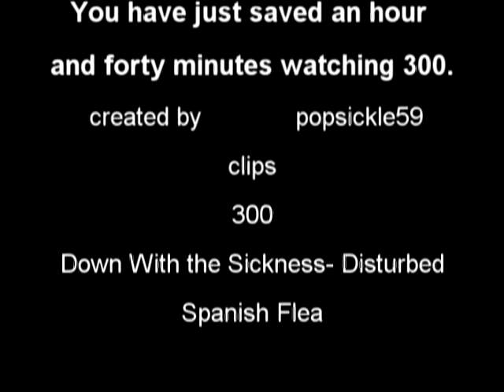300 in a nutshell!!!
SPARTANS! PREPARE FOR GLORY!! I LIKE THIS ONE BETTER THAN MY OTHER ONE! ENJOY!